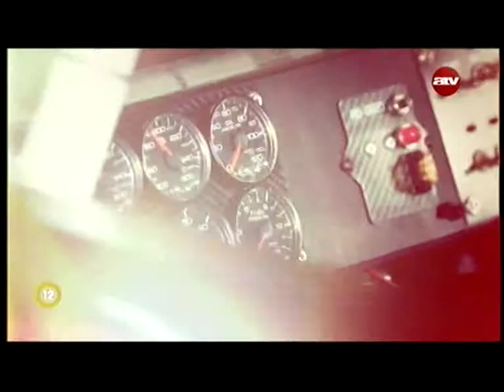Az Ő kezében vagyok - Blake Koch